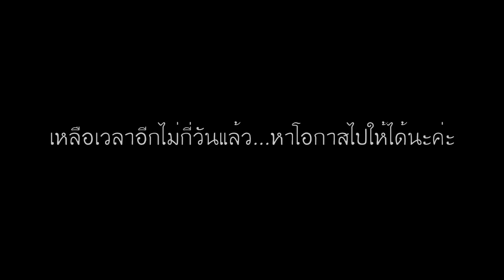ครั้งหนึ่งในชีวิต เข้าชมพระเมรุมาศ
ชมโค้งสุดท้าย! ยลความตระการตา พระเมรุมาศ ก่อนปิดสิ้นเดือน ธ.ค

ไลน์ไอดี
มี@ด้วยนะคะ
แอดไลน์แบบลิงค์

รู้จักกันมากขึ้นก็ IG : praewday
FB ส่วนตั๊ว ส่วนตัว ไม่ค่อยตอบแชทนะ แพรวติส อยากคุยกันเขียนจดหมายมาได้ อิอิ

จดหมาย
ถึง แพรวบ้าห้าร้อย
80/38 คอนโดลุมพินีเมกะซิตี้บางนา ต.บางแก้ว
อ.บางพลี จ.สมุทรปราการ 10540

ร้านเสื้อผ้าของแพรว ทำเอง ขายเอง เป็นนางแบบเองด้วยยย
เกือบ 4 แสนไลค์แล้ว ทำไมเยอะกว่ายูทูปง่า เข้ามาดูได้
มีลุ้นเที่ยวญี่ปุ่นฟรีๆด้วยยยยย